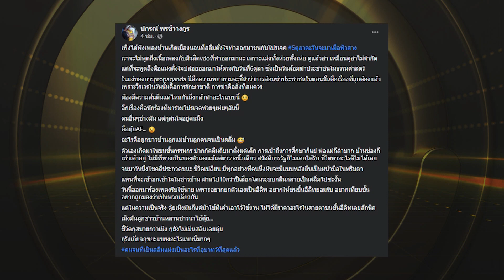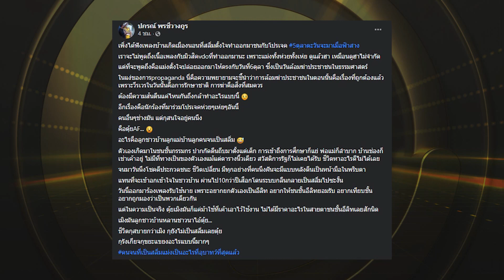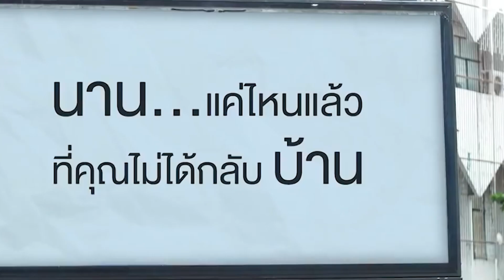"บุ๊ง 3 กีบ" แรง "ตุ้ย AF" ลูกคนจนแต่เป็นสลิ่ม ร่วมร้องเพลง"บ้านเกิดเมืองนอน" | ข่าวด่วน | TOP NEWS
จากกรณีเมื่อวันที่ 6 ตุลาคม YouTube ได้เผยแพร่เพลง บ้านเกิดเมืองนอน 2564 EP.1 ROCK Full Version ขับร้องโดยศิลปินชั้นนำ  อาทิ   แมว จีระศักด์ ,อี๊ด ฟลาย , อู๋ ธรรพ์ณธร , สน เดอะสตาร์ , ตุ้ย เกียรติกมล , ตี๋ วิวิศน์    ร่วมถ่ายทอดออกมาเป็นเพลงร็อคปลุกพลัง